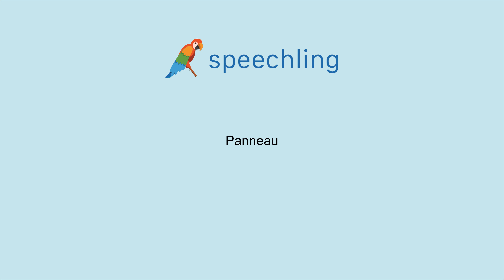How to say "Sign" in French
Male Voice:
Panneau

Female Voice:
Panneau

Male Voice Translation:
Sign

Female Voice Translation:
Sign